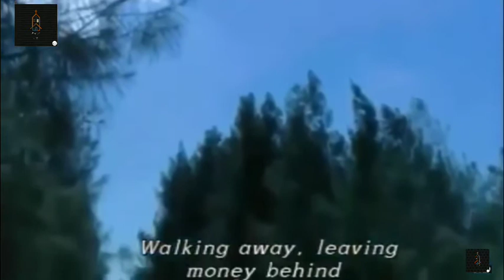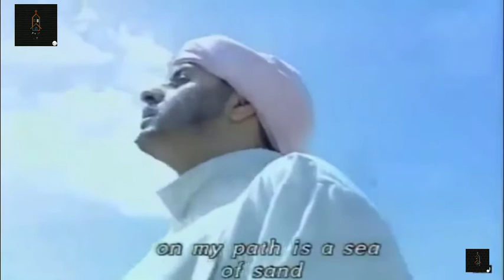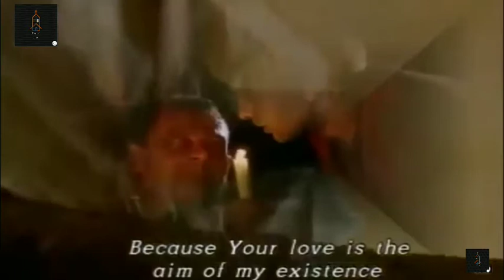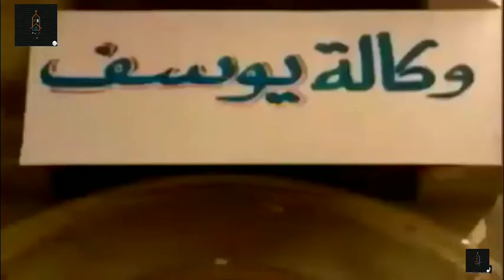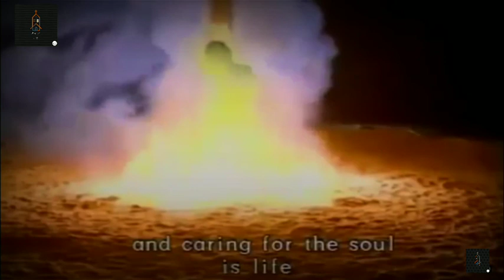فيلم القديس بشنونه